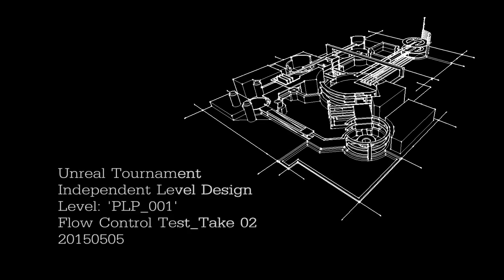Unreal Tournament :: Custom Level Design :: Part 02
Documenting the level design process for a custom Unreal Tournament level.  Modified a few parts of the level to adjust general flow and feel.  Now beginning to study pickup placement for balanced gameplay.